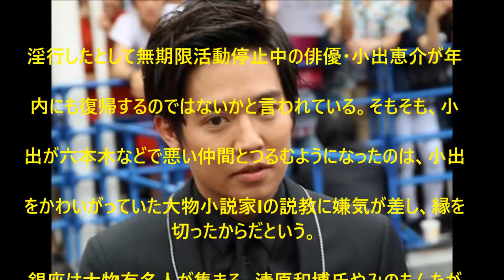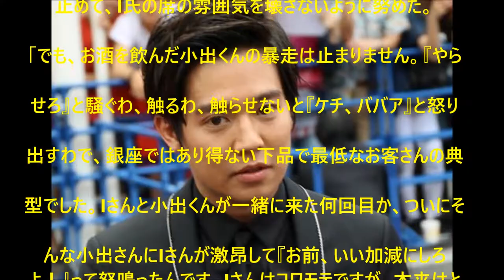【衝撃】小出恵介が銀座で暴走（笑）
UC6MWunFaUb7723WjPq_Xn_Q?disable_polymer=true